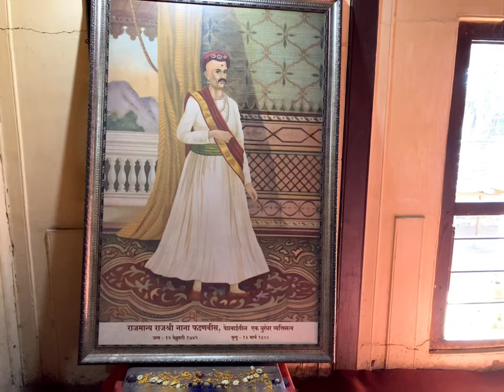Nana Phadnavis Wada | Inside a 240-Year-Old Mansion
What is it like to live in a 240-year-old mansion? We take a tour of Nana Phadnavis Wada, a stunning heritage site in Wai, Maharashtra.

Join us as we discover Nana Phadnavis Wada, a historic mansion in Wai that was built by a powerful minister of the Maratha Empire in 1780. The mansion has six courtyards and is full of intricate wooden carvings and paintings that depict the life and culture of the Marathas.

We also visit Menavali Ghat, a scenic spot by the Krishna River where there is a small Shiva temple that Nana Phadnavis used to worship every day. The ghat is very peaceful and picturesque, with lush greenery and flowing water. This place is a must-see for anyone who loves history, culture, and nature.

Chapters:
0:00 Intro
0:50 Nana Phadnavis Wada
3:07 Menavali Ghat
4:14 Outro